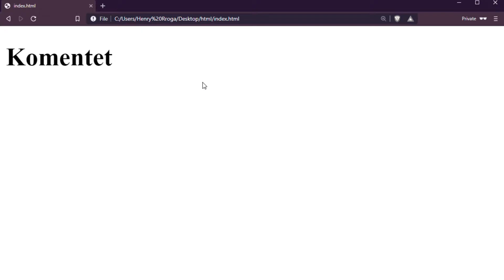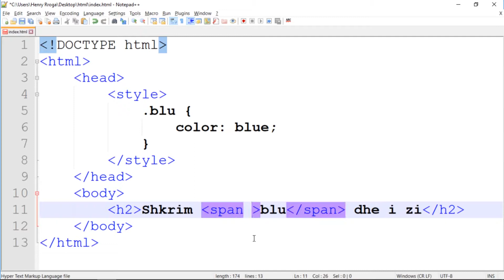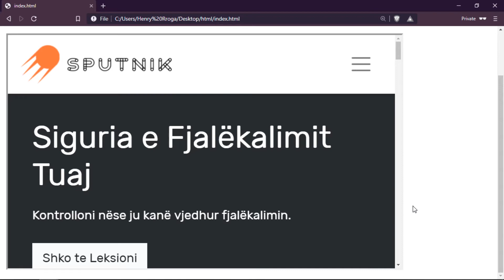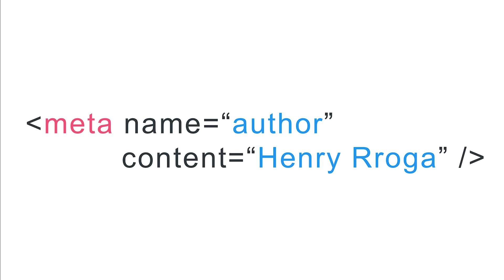Elemente Shtesë | Elementet | HTML | Zhvillim në Web | Informatikë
Në këtë leksion do shohim bashkë disa elemente jo pak të rëndësishëm në HTML, si iframe, meta, apo edhe cilësitë id dhe class për elementet që kemi marrë deri tani.